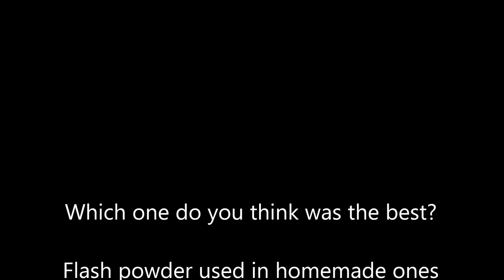Comparation of firecrackers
I just wanted to see if my homemade crackers are stronger than those commercial firecrackers that people say are strong. I also tested new MgAl in this flaspowder. When I bought this MgAl it was about 80mesh,so I ball milled it for about 36hours to get very fine powder.